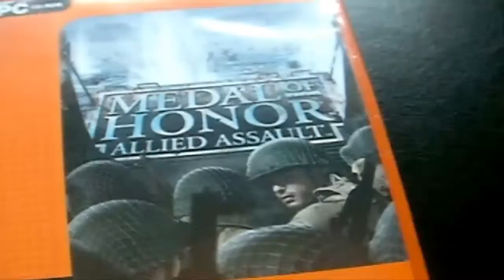SALA DE TESTES - MEDAL OF HONOR : ALLIED ASSAULT para PC (REVIEW)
Vamos dar uma vista de olhos naquilo que se passou com esta série, outrora grandiosa, agora no lodo. Que inclui uma análise a Allied Assault, espero que gostem.